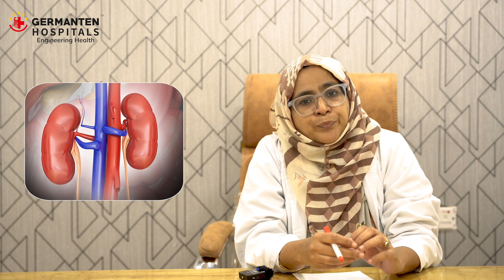Dr Shabhana Nazneen - Kidney Diseases Part 5: Acute Kidney Injury Treatment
Dr. Shabana Nazneen, a consultant nephrologist at Germanten Hospitals in Hyderabad, India, discusses the treatment of acute kidney injury.